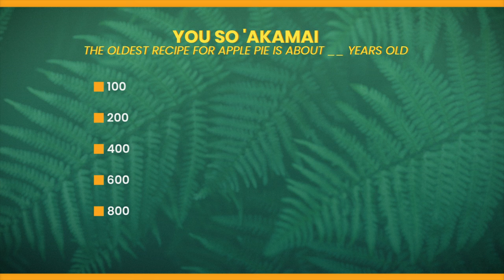You Gotta Hear Dis: New 'Lilo' at the Gold Gala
Maia Kealoha, the Hawai'i actress playing Lilo in Disney's new live-action 'Lilo & Stitch,' makes her red-carpet debut at the Gold Gala.